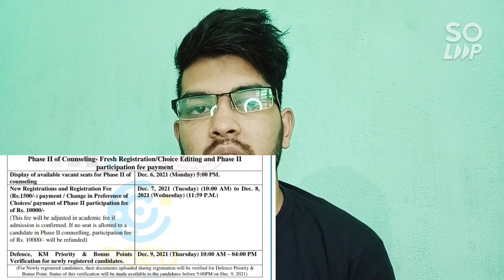JAC Delhi 2021 Update | Phase 2 seat vacancy | EXPECTED cutoff | Refund & FEE